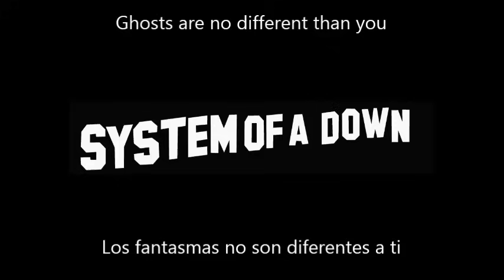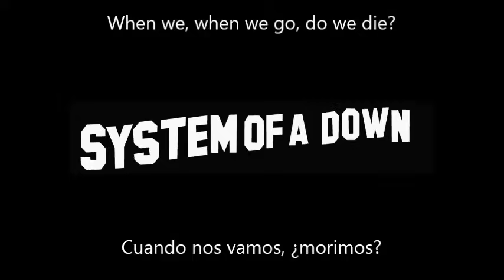System Of A Down - Question! Sub Eng/Esp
**Aviso de copyright**: Yo no reclamo la propiedad de esta canción. Todo el material es propiedad intelectual de su(s) respectivo(s) propietario(s).

El Álbum "Mezmerize" está escrito, interpretado y producido por: System Of A Down
Publicado por: American Recordings y Columbia Records